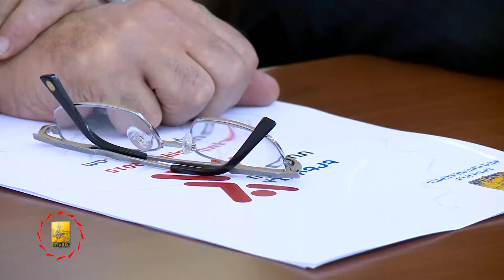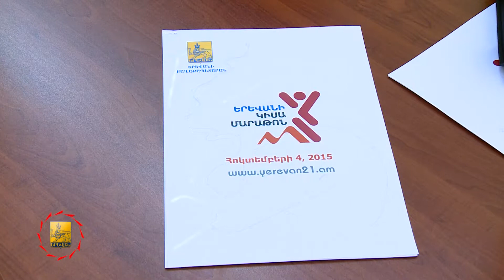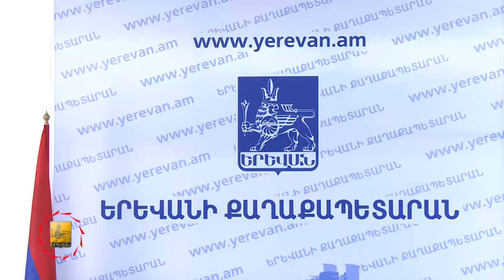Երևանում առաջին անգամ կանցկացվի վազքի միջազգային կիսամարաթոն - TV programm «Capital» - 26.09.2015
Երևանի առաջին կիսամարաթոնը կանցկացվի հոկտեմբերի 4-ին: Սահմանվել է կիսամարաթոնի 4 մրցատարածություն՝ 21 կմ և 10 կմ՝ փորձված վազորդների համար, 2 կմ և 1կմ՝ սկսնակների համար։ 1կմ–ը մանկական վազքուղին է։ Վազքուղիները տարանջատելով՝ կազմակերպիչները պայմաններ են ստեղծել, որ կիսամարաթոնին մասնակցեն բոլոր ցանկացողները՝ անկախ տարիքից և ֆիզիկական պատրաստվածությունից ու կարողություններից։